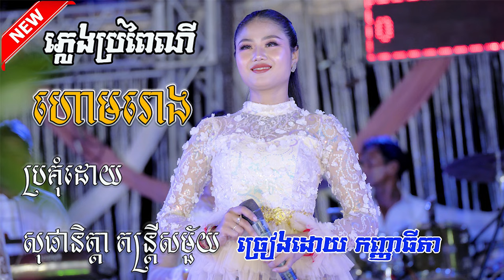Khmer​ Orkes​/បទភ្លេងប្រពៃណី/ហោមរោង/ច្រៀងដោយ កញ្ញាធីតា/សុផានិត្តា តន្ត្រីសមយ័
Khmer​ Orkes​,បទភ្លេងប្រពៃណី,
ហោមរោង,
ច្រៀងដោយ កញ្ញាធីតា,
សុផានិត្តា តន្ត្រីសមយ័,

Concert =

Musical instruments
1 Drummer
2 Ax Organ
3 Guitar Solo Guitar Solo
4 Guitar Bass

* Calendar Calendar *
* Orkes Orkadong *